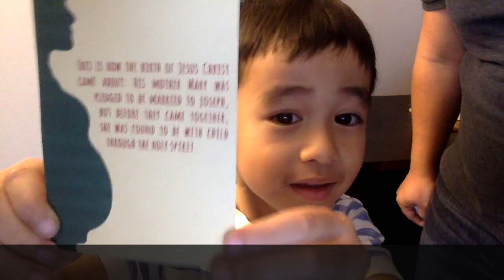Countdown to Christmas (2): Zech's Awesome Channel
Counting down to Christmas with Zech  (Day 2)